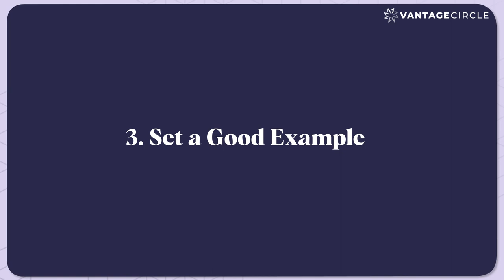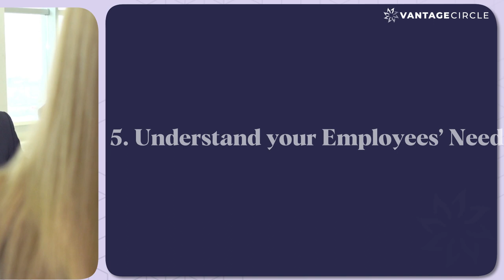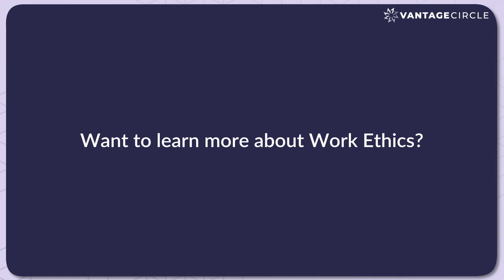How Managers Can Instill Work Ethics Among Employees | Top 5 Ways | Explainer Video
When we talk about “Work Ethics” what is the first thing that comes to our mind? We envision a set of moral principles or values that the employee abides by which facilitates his/her work performance. This makes it substantial at work as it affects the job quality.

Today, we are going to binge-watch multiple ways ‘How Managers can Instil Strong Work Ethics among Employees in a Workplace’.
► Vantage Circle is a Global Employee Engagement Platform that uses artificial intelligence and machine learning to deliver easy-to-use and effective employee engagement solutions to HR.

Our Products:

1. Vantage Rewards for Rewards and recognition
2. Vantage Fit for Corporate Wellness and Fitness
3. Vantage Pulse for Employee Feedback and Analysis
4. Vantage Perks for Exclusive Corporate Discounts

Here are a few ways Managers should implement to instill good work ethics:

1) Managers should clarify the goals & objectives to the employees to strengthen their work ethics.
2) Managers should execute proper training programs and good mentoring so that the employees have a structured way of achieving their targets.
3) Leaders should set good examples of healthy work culture instead of preaching them to the employees. This helps in shaping the work ethics of the team members.
4) Managers should ensure a safe and hassle-free work environment for his/her employees to instill an ethical work culture for them.
5) Leaders should be efficient in understanding the employees’ needs to boost their performance and increase job satisfaction.

These are the few ways by which a manager can establish better work ethics at the workplace.

to learn more about Employee Engagement practices.